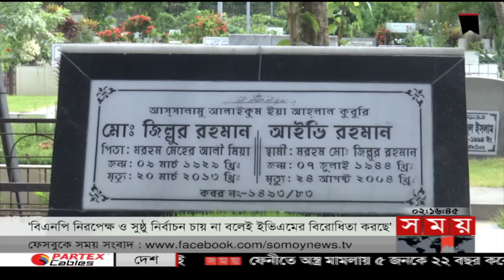দুপুরের সময় | দুপুর ২টা | ২৪ আগস্ট ২০২২ | Somoy TV Bulletin 2pm | Latest Bangladeshi News